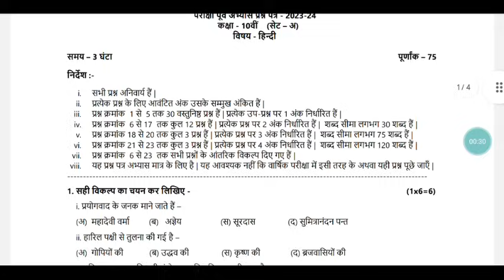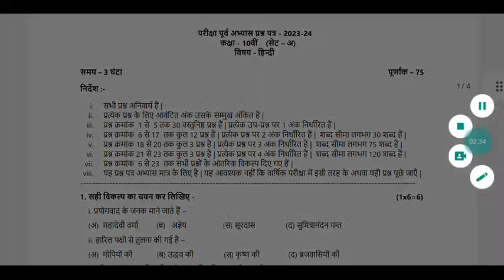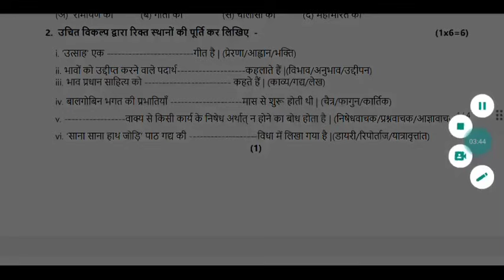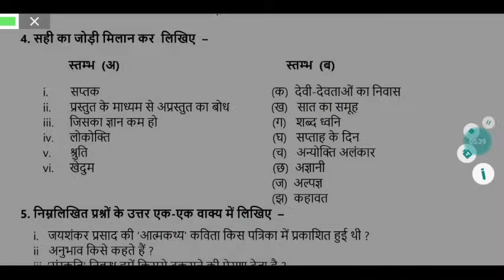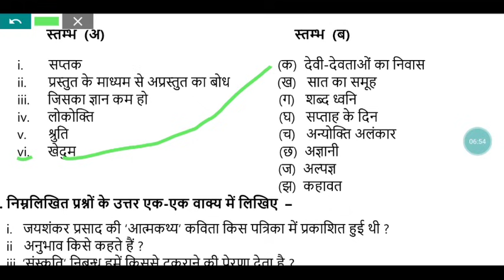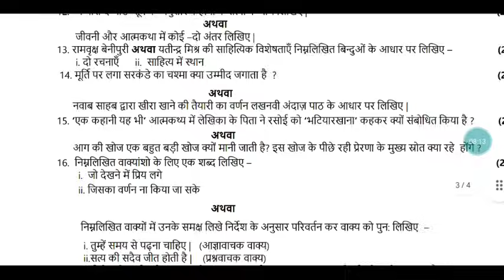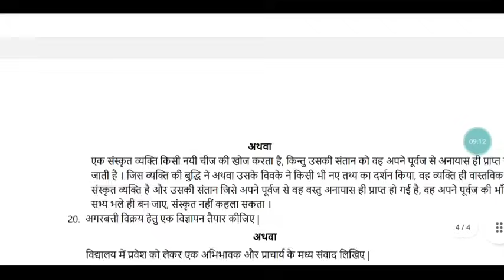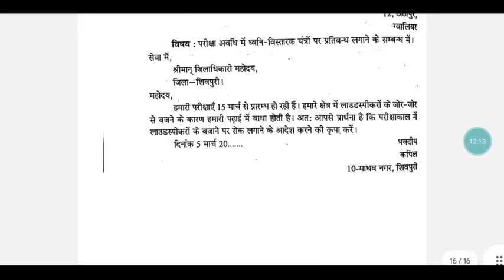MP Board Class 10 Hindi Abhyas Prashn Patr 2024 uttar/कक्षा 10 प्री बोर्ड परीक्षा 2024 संपूर्ण उत्तर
mp board class 10 hindi abhayas prashn patra set a Full solution/कक्षा 10 हिन्दी preboard पेपर 2024

Mp board abhyas prashn patra class 10th hindi Set A full solution/कक्षा 10 हिन्दी अभ्यास परीक्षा पेपर

हेलो फ्रेंड्स इस वीडियो में हमने एमपी बोर्ड के द्वारा जारी किए गए अभ्यास प्रश्न पत्र के सेट A कक्षा 10वीं हिंदी का सलूशन देखा है जो कि आप की बोर्ड परीक्षा के लिए बहुत ही ज्यादा इंपोर्टेंट है सभी प्रश्नों को अच्छे से आप सॉल्व कीजिए साथ ही इनका प्रैक्टिस कीजिए l

Your Quries:
board hindi
एमपी बोर्ड अभ्यास परीक्षा कक्षा 10वीं हिंदी पेपर फुल सलूशन
एमपी बोर्ड अभ्यास प्रश्न पत्र कक्षा 10 हिंदी का उत्तर
बोर्ड परीक्षा बोर्ड अभ्यास परीक्षा प्रश्न पत्र कक्षा 10 हिंदी सलूशन सेट A
class 10th hindi abhyas prashn patra set a solution
class 10th hindi abhyas prashn patra set b solution
class 10th hindi abhyas prashn patra set c solution
class 10th hindi abhyas prashn patra set d solution
क्लास 10th हिंदी प्री बोर्ड पेपर सलूशन एमपी बोर्ड 2024
mp board class 10th hindi question
paper 2024
10 mp board

प्री बोर्ड  परीक्षा पेपर 2024 कक्षा 10वीं हिंदी
कक्षा 10वीं हिंदी प्री बोर्ड वार्षिक पेपर 2024
प्री बोर्ड परीक्षा 2024 असली पेपर💯
Class 10th hindi varshik pariksha 2024 paper
varshik pariksha 2024 paper
10th varshik pariksha 2024 paper
mp board 10th hindi varshik paper 2024
leak paper kaksha 10 hindi
viral paper kaksha 10 hindi

प्री बोर्ड परीक्षा मॉडल पेपर हिंदी Class 10 PDF
• प्री बोर्ड परीक्षा मॉडल पेपर हिंदी Class 10 PDF 2023
• हिंदी गद्य पर बहुविकल्पीय प्रश्न PDF
• हिंदी गद्य के विकास पर आधारित प्रश्न उत्तर
• हिंदी गद्य के विकास पर आधारित प्रश्न Class 10 PDF
• प्री बोर्ड परीक्षा मॉडल पेपर  Class 10
• MP Board Solutions for Class 10 Hindi

class 10th Hindi abhyas prashn Patra set a ful solution 2024 MP Board
MP Board class 10th Hindi abhyas prashn Patra set a full solution 2024
abhyas prashn Patra set a class 10th Hindi full solution
kaksha 10वी Hindi pri board paper solution 2024
kaksha 10vi Hindi abhyas prashn Patra set a full solution 2024
abhyas prashn Patra class 10th Hindi set a full solution
class 10th Hindi abhyas prashn Patra set a ful solution
pri board paper Hindi class 10 full solution 2024
abhyas prashn Patra Hindi class 10 set a full solution
purv abhyas prashn Patra class 10th set a Hindi full solution 2024
purv abhyas prashn Patra 2024 class 10th Hindi full solution
abhyas prashn Patra 2024 class 10th Hindi set a full solution
class 10th Hindi abhyas prashn Patra 2024
abhyas prashn Patra 2024 class 10th Hindi solution
kaksha 10वी Hindi abhyas prashn Patra set a ful solution
Hindi abhyas prashn Patra solution class 10th set a
kaksha 10वी set a Hindi abhyas prashn Patra solution
Hindi abhyas prashn Patra class 10th solution
abhyas prashnpatra 2024 class 10th Hindi solution
कक्षा 10वी हिंदी अभ्यास प्रश्न पत्र उत्तर 2024
अभ्यास प्रश्न पत्र 2024 कक्षा 10वी हिंदी फुल सॉल्यूशन
कक्षा 10वी हिंदी प्री बोर्ड पेपर फुल सॉल्यूशन 2024
अभ्यास प्रश्न पत्र हिंदी कक्षा 10वी फुल सॉल्यूशन
कक्षा 10वी अभ्यास प्रश्न पत्र हिंदी फुल सॉल्यूशन 2024
एमपी बोर्ड कक्षा 10वी हिंदी अभ्यास प्रश्न पत्र फुल सॉल्यूशन 2024
कक्षा 10वी हिंदी प्री बोर्ड परीक्षा 2024
कक्षा 10वी प्री बोर्ड पेपर हिंदी
अभ्यास प्रश्न पत्र हिंदी कक्षा 10वी
class 10th Hindi pre board paper solution 2024
purv abhyas prashn Patra Hindi class 10th solution